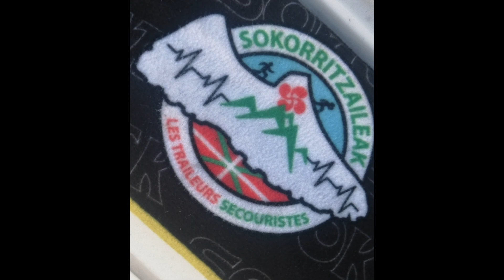beber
Chaîne regroupant des tutos vidéos de voyage pour vous aider à organiser vos prochains trip.
Allez sur tutotravel.fr quie sera ouvert d'ici 2 mois et soumettez vos tutos! Ou demandez aux futurs travelers des tutos!